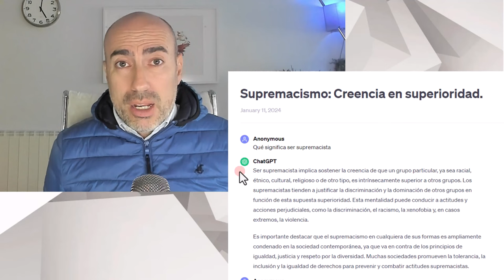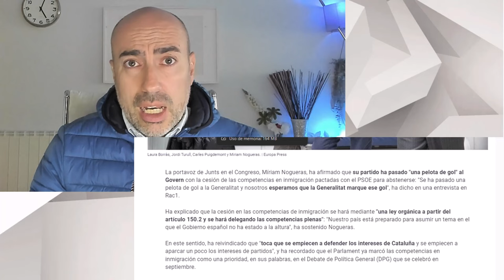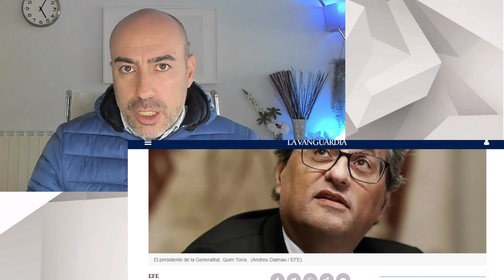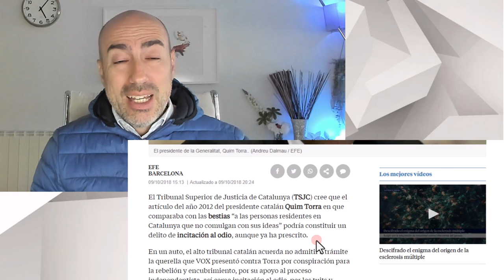📛 ESTAFA SUPREMACISTA 📛 Psicólogo explica creencia supremacista que guía las negociaciones de JUNTS